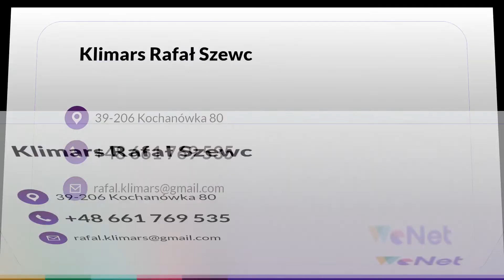Instalacja klimatyzacji Kochanówka Klimars Rafał Szewc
InstalacjaKlimatyzacji w domach jednorodzinnych, mieszkaniach, a także obiektach biurowych, przemysłowych, lokalach gastronomicznych i pomieszczeniach komercyjnych, to tylko jedne z propozycji firmy Klimars. Poza projektem, wyceną, doborem i dostawą urządzeń, ich montażem, serwisem i okresową konserwacją proponuje klientom wykonanie kompletnej instalacji wentylacji mechanicznej z rekuperacją, czyli odzyskiwaniem ciepła. Jej pracownicy przeprowadzają także instalacje ekologicznych i wydajnych pomp ciepła do ogrzewania budynków.

Szczegóły dostępne są pod telefonem.